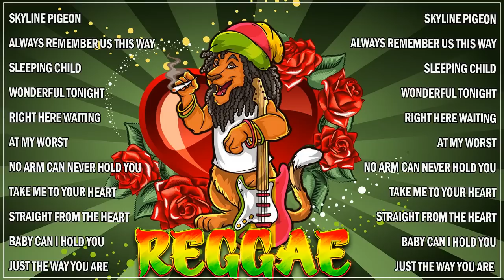BEST LOVE SONGS REGGAE VERSION COVERS 2023 🔥 OLD SONGS REGGAE 🔥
Our thanks for all the composers and mixers to we can listen to great music.